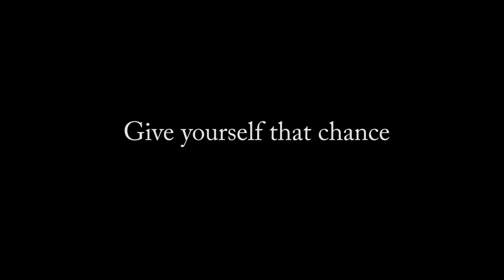Voices Chapter 5: I am (breaking Societal shackles Painting time lapse) Hamda Farooq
'VOICES' is the first painting series by Hamda Farooq.
 A conceptual painting series that aims to bring forth the unheard voices of those around, ‘yours, mine and theirs’.